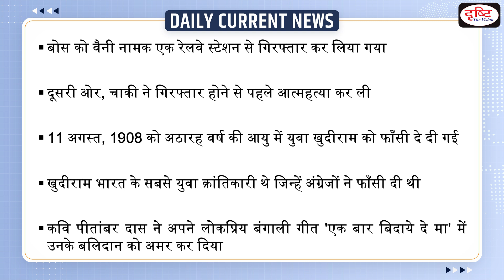Khudiram Bose Death Anniversary : Daily Current News | Drishti IAS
August 11 marks the death anniversary of one of the youngest leaders of the Independence movement, Khudiram Bose. He was the youngest revolutionaries in India to be hanged by the British. Poet Pitambar Das made his sacrifice immortal in the popular Bengali song ’Ek Baar Bidaye De Ma’.                 ​

1. Videos by Dr. Vikas Divyakriti

2. Concept Talk- By Dr. Vikas Divyakirti